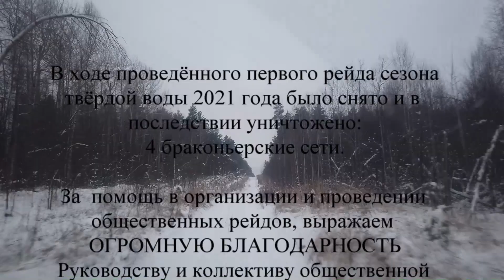ЧИСТАЯ РЕКА_Рейд 01_сезон твёрдой воды 2021